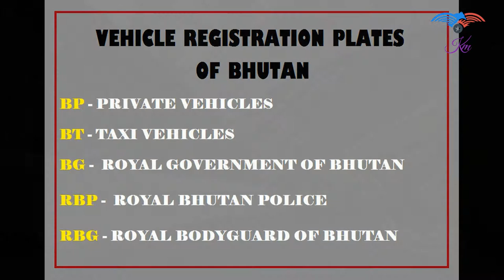Bhutan Travel: Discover the Hidden Secrets of Punakha! - Punakha Dzong ll Punakha Suspension Bridge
ভুটান ভ্রমণ - ৫ ll Punakha At A Glance - Bhutan ll Punakha Dzong ll Punakha Suspension Bridge

Best Places to Visit in Bhutan 2019 (with Photos), Part – 5

Punakha is a town in the Himalayas of Bhutan. It's known for the Punakha Dzong, a 17th-century fortress at the juncture of the Pho and Mo Chhu rivers. The fortress hosts the Punakha Tshechu, a religious festival featuring masked dances and music. In the surrounding Punakha Valley, temples include the fertility-focused Chimi Lhakhang and the hilltop Khamsum Yulley Namgyal Chorten, which has river and mountain views. ― Google

The Punakha Dzong, also known as Pungthang Dewa chhenbi Phodrang, is the administrative centre of Punakha District in Punakha, Bhutan. Constructed by Ngawang Namgyal, 1ˢᵗ Zhabdrung Rinpoche, in 1637–38, it is the second oldest and second-largest dzong in Bhutan and one of its most majestic structures. ...

Punakha Suspension Bridge, Punakha Overview:
The second-longest suspension bridge in Bhutan, Punakha Suspension Bridge is perched over the Mo Chhu and Po Chhu (river) and is about 160-180 meters in length. It is one of the oldest suspension bridges in the world that connects Punakha Dzongkhag to the rest of the valley. Believed to be built by Thangtong Gyalpo, the bridge has undergone several years of renovation. It has an integral part in the architectural history of Bhutan as it was built to connect the villages of Samdingkha and Wangkha by the kings of Wangchuk. The bridge is beautifully draped with prayer flags and makes a perfect spot for bird watching and photography. Although it is built sturdily, it shakes when winds blow strongly, and that is when the thrill is at its zenith.

LNK.BIO : lnk.bio/Rich